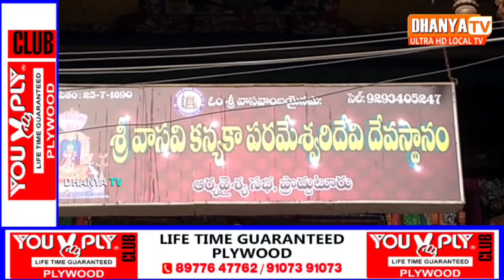ఘనంగా జరిగిన శ్రీ వాసవి కన్యకాపరమేశ్వరి దేవి ఆత్మార్పణ దినోత్సవం.